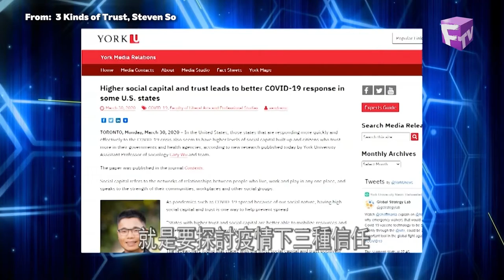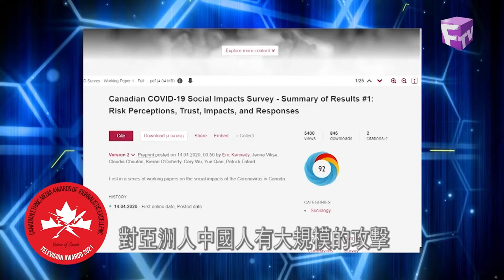《傳媒對焦》榮獲第43屆Canadian Ethnic Media Association (CEMA) Awards for Journalistic Excellence 2021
每周時事節目《傳媒對焦》專題探討  “疫情下的三種信任”，在全國60多個參賽電視作品當中脫穎而出, 榮獲第43屆Canadian Ethnic Media Association (CEMA) Awards for Journalistic Excellence 2021 電視類別的最優秀作品獎。

一起看看當時精彩的獲獎時刻！

獲獎作品將於12月13日 (星期一) 於新時代電視1台 6:45pm 播出，讓觀眾再次重溫這息息相關的議題。